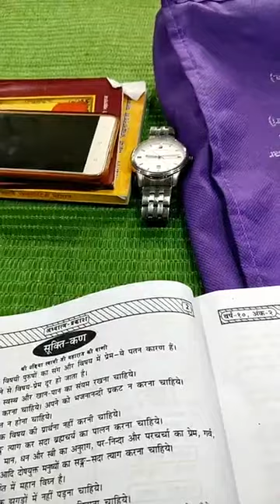भगवान श्रीकृष्णके समय वैदिक धर्मको छोड़ और कोई धर्म था नहीं तो वे अर्जुनको कौन धर्म छोड़ने कहते हैं?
"सर्व धर्मान् परित्यज्य मामेकं शरणं व्रज।"
आज से लगभग ५५०० वर्ष पूर्व द्वापरयुग के अंत में भगवान श्रीकृष्ण कहते हैं - "हे अर्जुन! सभी धर्मों को छोड़कर केवल मेरी एक शरण में आ जा।"  जिस समय की यह उक्ति है, उस समय सनातन वैदिक धर्म को छोड़कर अन्य कोई धर्म था ही नहीं।  शेष जितने धर्म हुए हैं, वे सब काफी बाद में बने हैं। तो, भगवान श्रीकृष्ण किन धर्मों को छोड़ने की बात कह रहे हैं? महत्वपूर्ण के लिए इस वीडियो को अवश्य देखें!